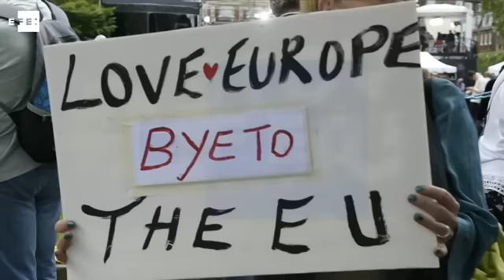Cameron dejará el gobierno este miércoles y cede el cargo a May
Londres, 11 jul (EFE).- La candidata Theresa May será "formalmente" proclamada líder del Partido Conservador británico y primera ministra del Reino Unido una vez se haya reunido el comité 1922 del grupo parlamentario "tory", declaró hoy su presidente, Graham Brady.

IMÁGENES CEDIDAS POR EL PARLAMENTO BRITÁNICO, POR EL PARTIDO CONSERVADOR BRITÁNICO, POR EL PARTIDO LABORISTA Y POR EL CANAL DE YOUTUBE OFICIAL DE ANDREA LEADSOME.

 efe,epa,reino unido,brexit,conservadores,eu,nomonetizar